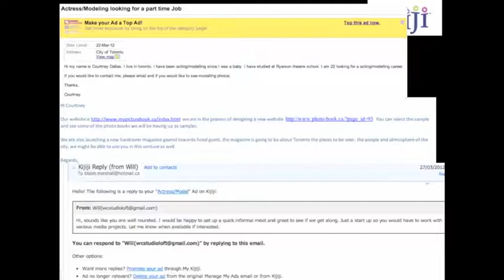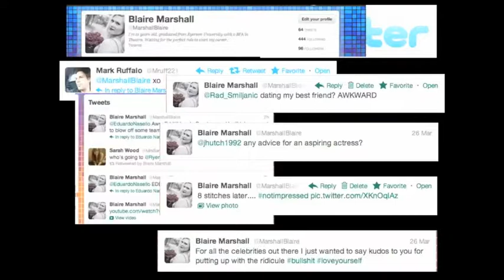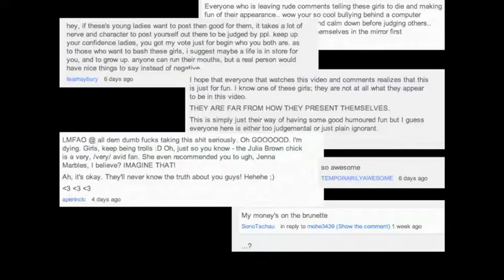SHOW GIRLS DOCUMENTARY